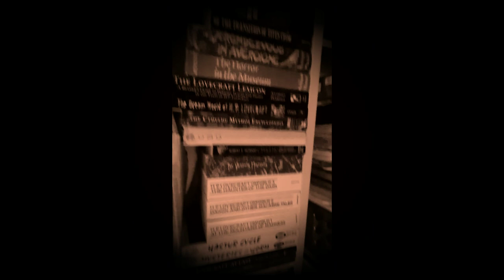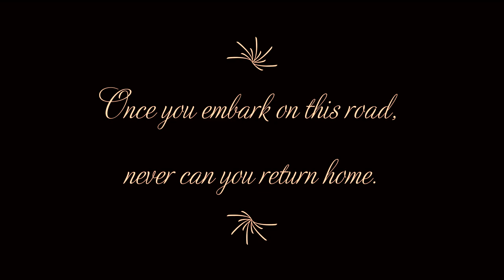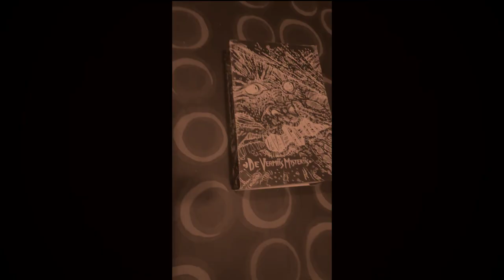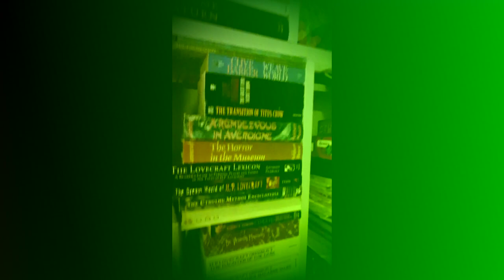Aarni - Ubbo-Sathla (reimagined 2021 e.v.)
A remixed, augmented and remastered version of this oldie "song", which originally appeared on the split album with Umbra Nihil.
Also a short movie to distract thee from the music.